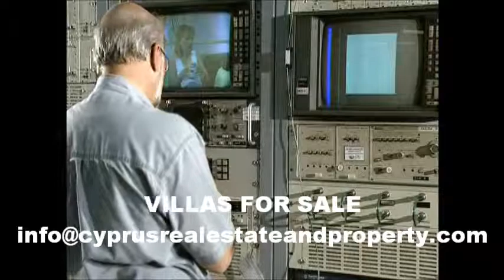дом на берегу моря - дома для продажи - пляж дом